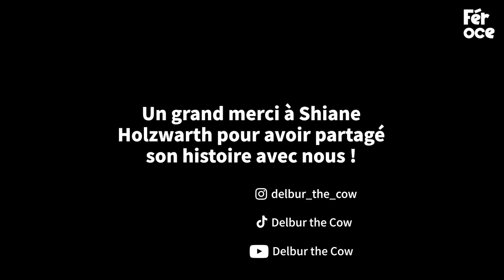Le cœur lourd, elle lui donne son dernier repas. Mais peu après, tout se passe différemment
Une famille de fermier doit prendre une décision difficile, mais nécessaire pour subvenir à ses besoins. Or, au dernier moment, les sentiments prennent le dessus sur la raison et l'animal qui devait être laissé à l'abattoir, retourne à la maison. 🥺

Crédits : Suivez les aventures de Delbur sur YouTube sur Instagram @delbur_the_cow et Tiktok @delburthecow.